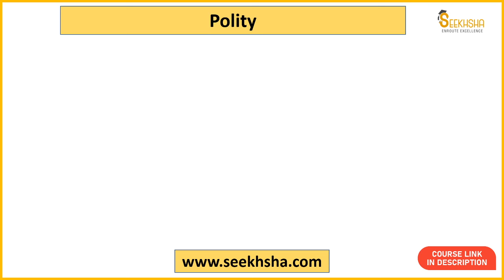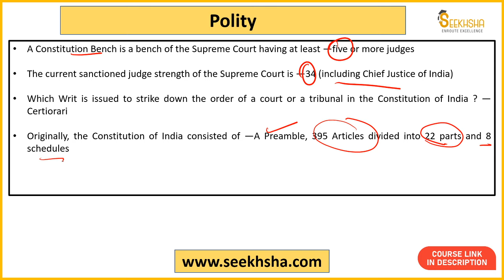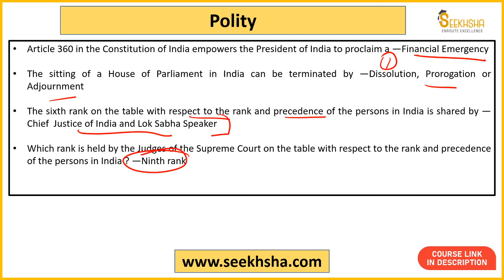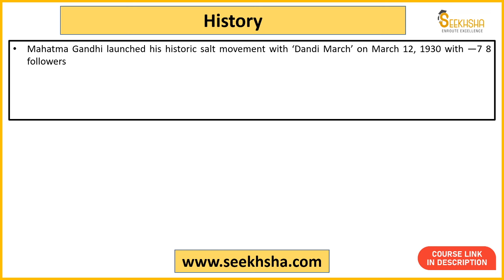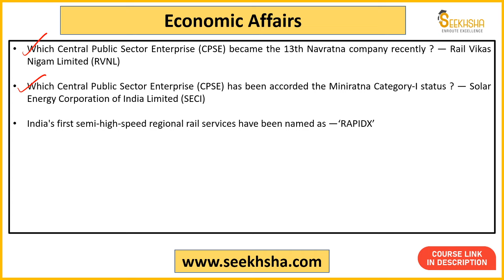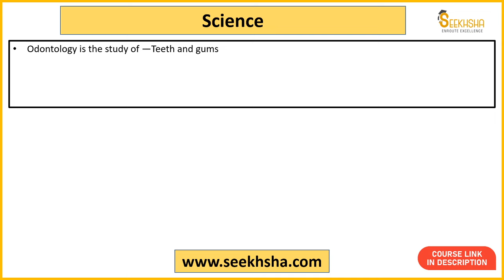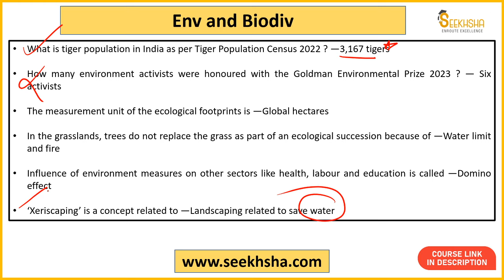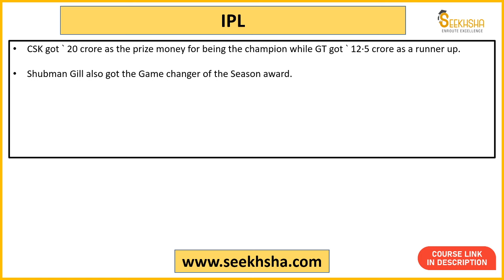Quick Revision 1- UPSC EPFO AO/EO/APFC apfc upscapfc @SEEKHSHA​